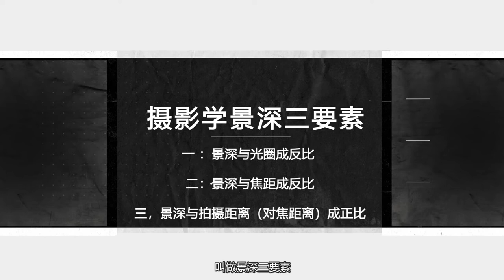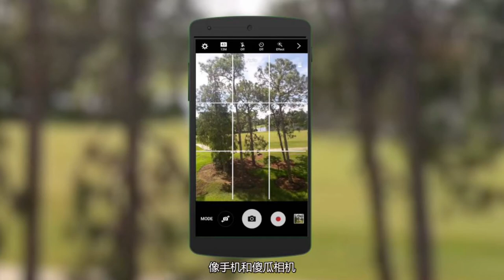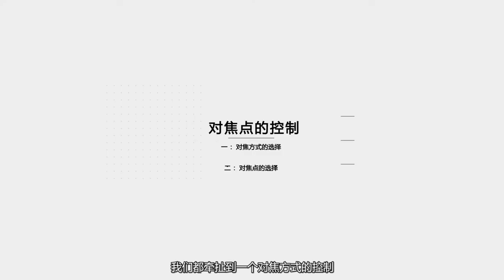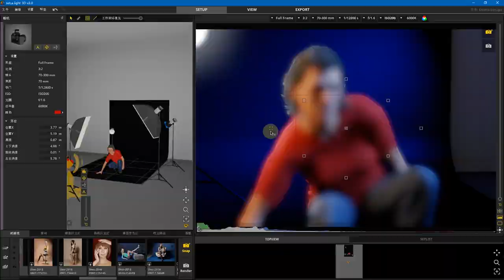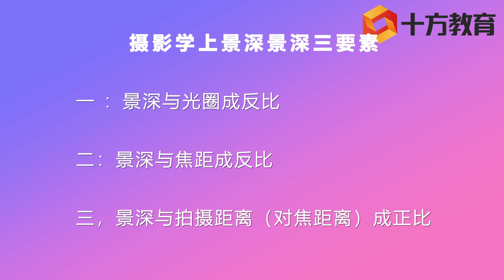ClassIC KIM the Video works